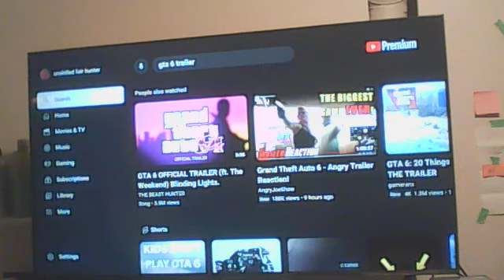GTA 6 reaction